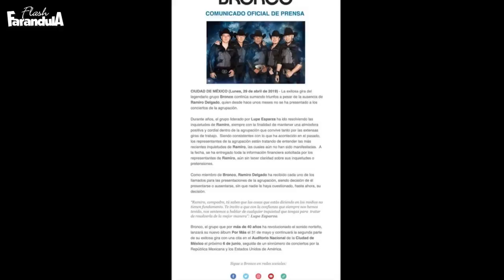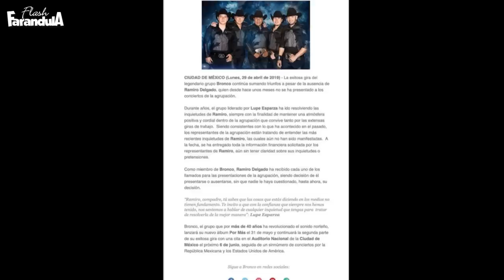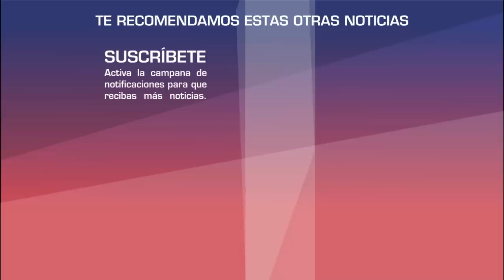Lupe Esparza RESPONDE a Ramiro Delgado"lo que dices carece de fundamento"